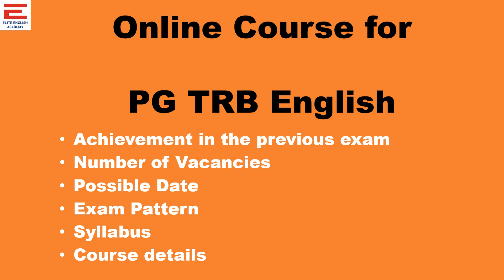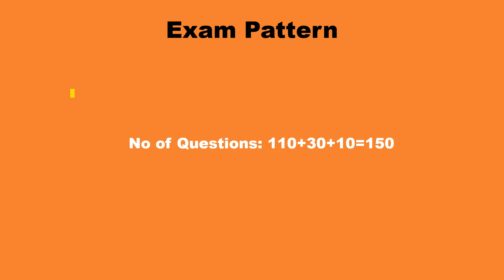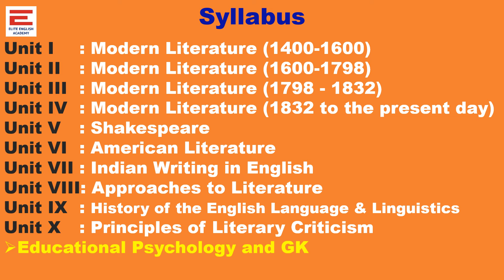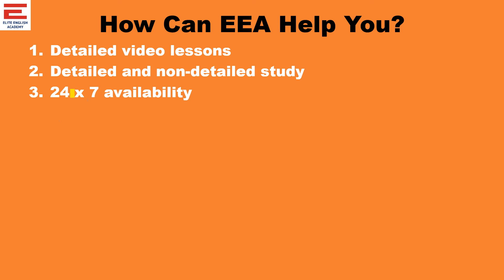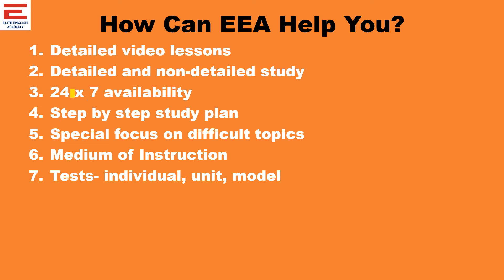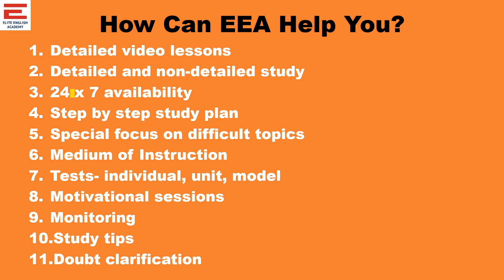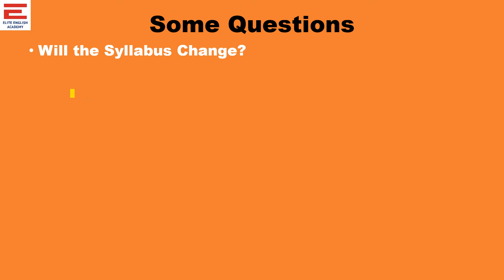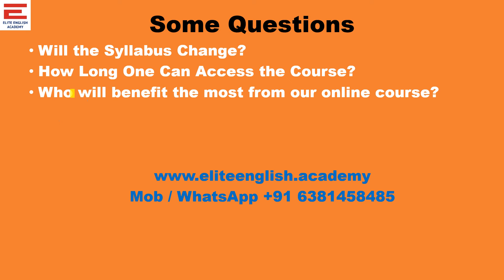Online Course for PG TRB English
PGTRB ENGLISH ONLINE COURSE 2023

This video is about TRBs notification in Annual Planner 2024 regarding PGTRB ENGLISH Exam Preparation.

This video discusses about Exam pattern, Question types and preparation strategy and how Elite English Academy can help aspirants in exam preparation